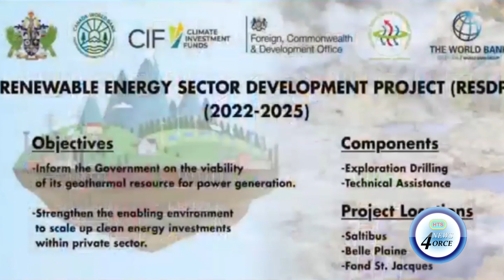GOVERNMENT TAKES ANOTHER CRACK AT GEOTHERMAL EXPLORATION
The government is attempting to make informed decision regarding geothermal exploration before undertaking drilling activity.
The slp administration has partnered with the world bank to launch a us $21.82 million dollar renewable energy sector development project.